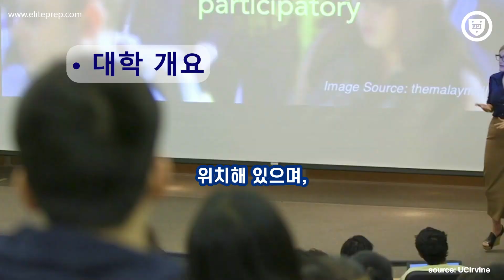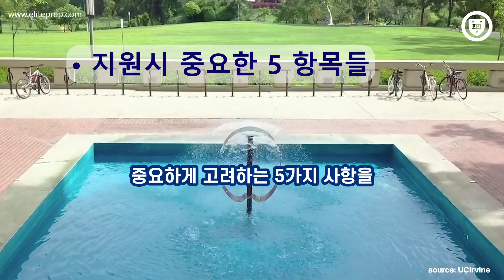【미국 대학 이야기】 캘리포니아 대학교 어바인 (University of California, Irvine)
안녕하세요? 오늘은 UC Irvine 대학을 소개해 드리는 영상과 자세한 정보 올려드립니다.

UC Irvine 2024년 기준 주요 입학정보를 알려드리겠습니다

• 신입생 프로필
Acceptance Rate: 25.7%
Early Action/Decision: 제공하지 않음
Regular Admission Deadline: 11월 30일
지원자: 121,095명
합격자: 31,184명
등록학생: 6,796명

• 입학생 성적:
평균 GPA: 3.9 (Unweighted)
SAT Math: N/A
SAT EBRW: N/A
ACT Composite: N/A

• 입학요건:
A-G 과목 이수
GPA 3.0 이상 (캘리포니아 주민 외 3.4)
SAT/ACT: Test-Free 정책 (고려하지 않음)

• 주요 평가요소:
Academic: 학업성취도, AP/IB 수강, GPA
Non-Academic: 과외활동, 리더십, 에세이

• 국제학생:
TOEFL: Required (최소 80점)
국제학생 비율: 17% (5,985명)
한국학생 비율: 약 3%

• 대학순위:
U.S. News National Universities: #33

• 인기전공 (Top 5):
Business Administration (14%)
Computer Science (12%)
Biology (11%)
Engineering (9%)
Psychology (8%)

• 비용:
총 비용: $66,326 (유학생 기준) & $35,000 (In-State)
학비: $46,326
기숙사: $17,000
평균 장학금: $18,500
국제학생 재정지원: 제한적 제공

• 학업환경:
학부생 수: 29,503명
평균 강의규모: 25명
20명 이하 강의: 52%
신입생 유지율: 94%

• 졸업생 취업률: 85% (6개월 이내)

• 최고 연봉 전공 (평균 초봉):
Computer Science: $98,000
Computer Engineering: $95,000
Software Engineering: $92,000
Electrical Engineering: $89,000
Data Science: $87,000

Andy Lee / Director of Elite Prep Suwanee

1291 Old Peachtree Rd. NW #127